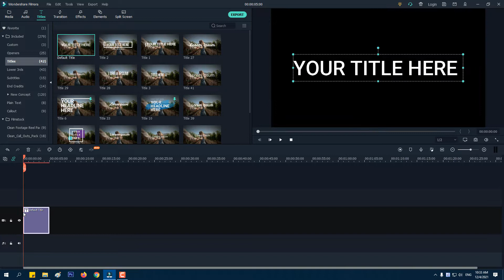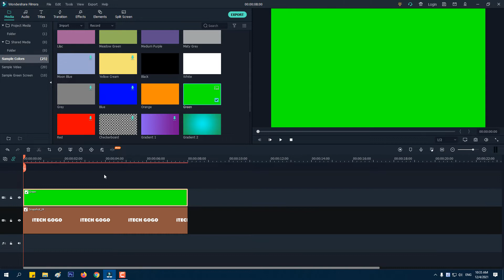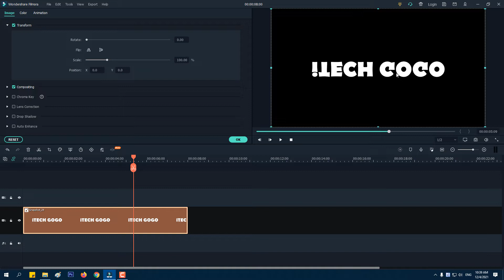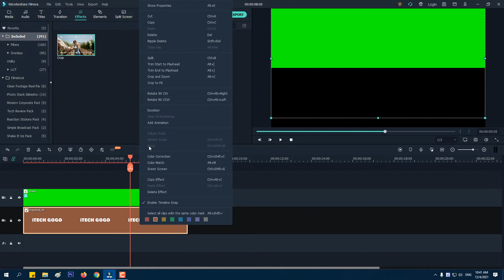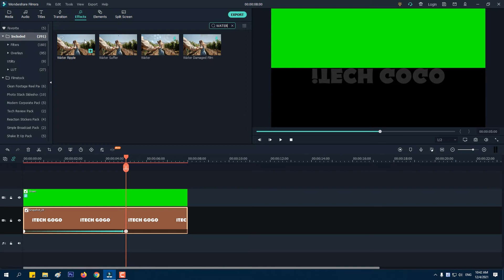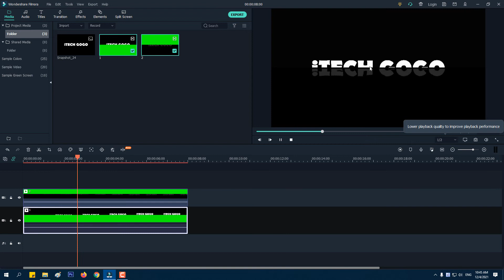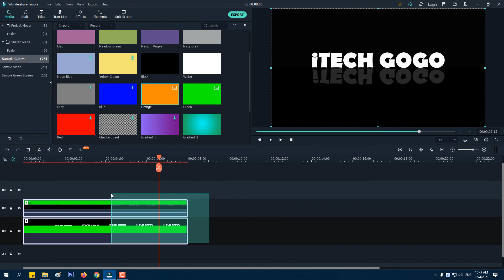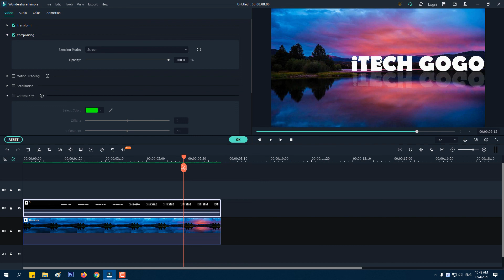Hướng dẫn tạo Hiệu Ứng Chữ Gợn Sóng trên Mặt Nước với Filmora X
Hướng dẫn này sẽ giúp bạn tạo hiệu ứng Chữ Gợn Sóng trên Mặt Nước rất đẹp trên Filmora X.

✔ Cảm ơn bạn đã xem, nếu thấy Video này hữu ích thì hãy ủng hộ mình bằng cách Like và Chia sẻ cho mọi người cùng xem nha.
✔ Hãy giúp mình đạt 100.000 Sub, để mình dành tặng nút Bạc Youtube cho con gái yêu nha ^_^.

© Bản quyền thuộc về iTECH GOGO